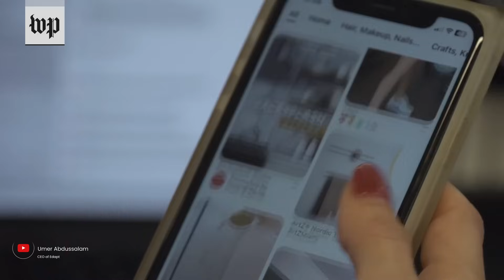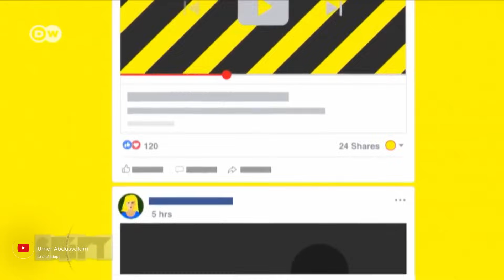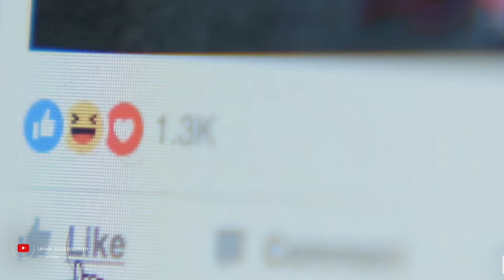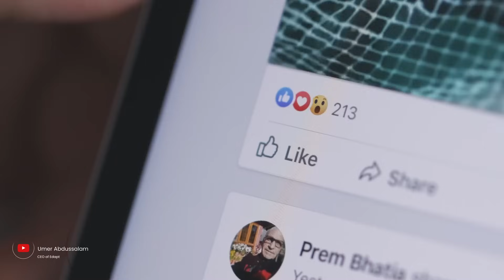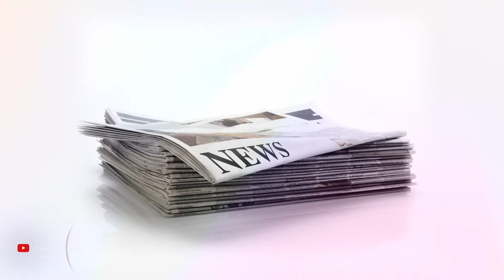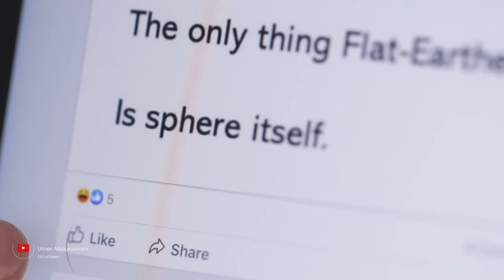ഫലസ്തീന് അനുകൂലമായ വാർത്തകൾ Facebook reach കുറയ്ക്കുന്നു എന്ന് report! സത്യമെന്ത്?